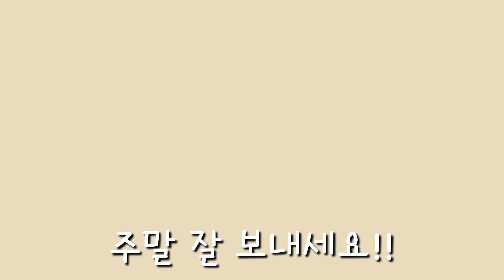식비절약집밥브이로그 / 언행불일치, 냉털요리, 행동으로 아껴쓰는 습관을 들여보자😉 / 미역국, 꼬막전, 버섯볶음, 치킨, 피자, 김치콩나물국밥❣️ / 돌밥돌밥 직장인주부모드👩‍🍳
소소한 집밥을 계속 보고 싶으신분들은